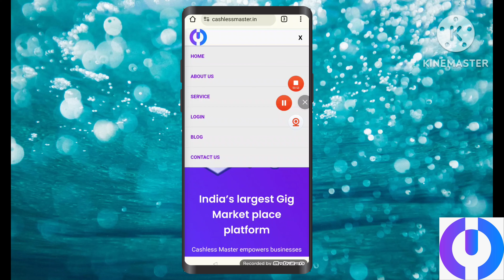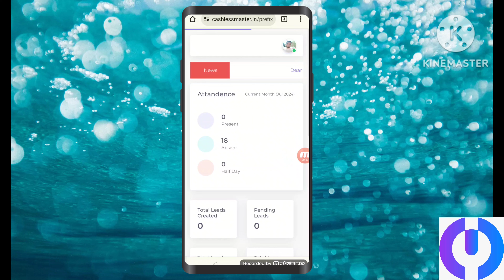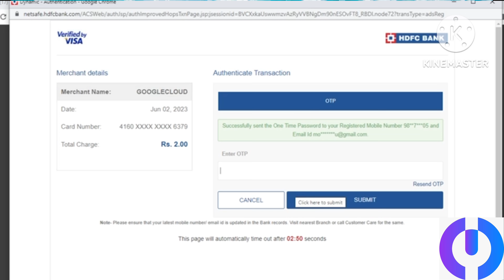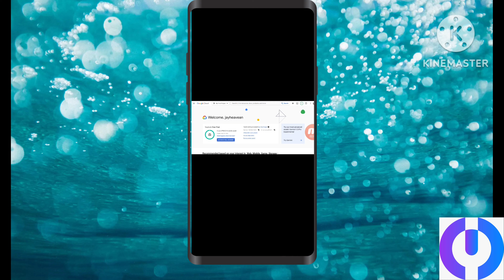how to sign up for Google Free Cloud and earn money | Google Cloud registration process in 2 steps